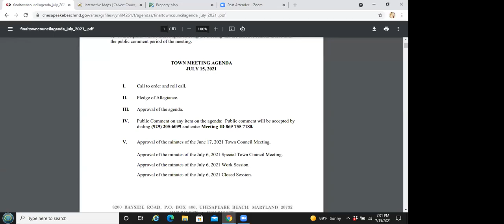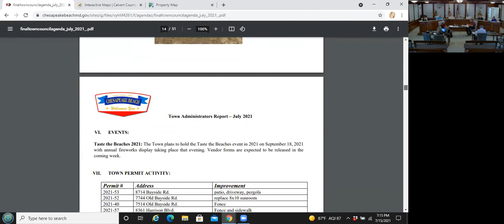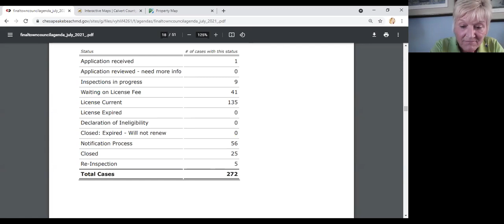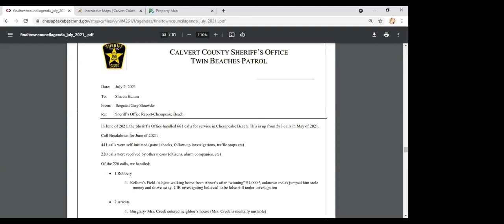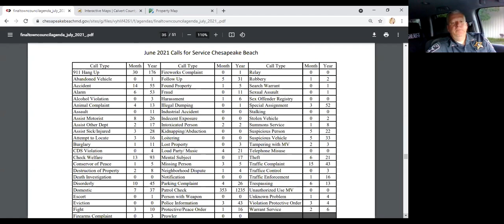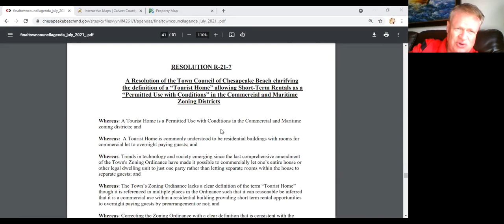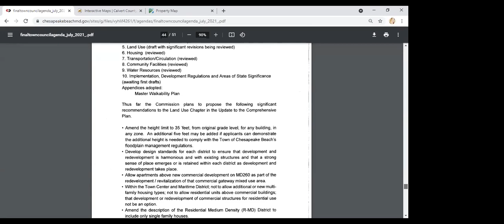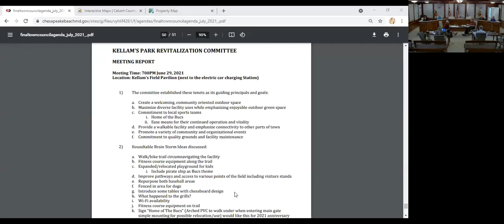July 15, 2021 Town Council Meeting